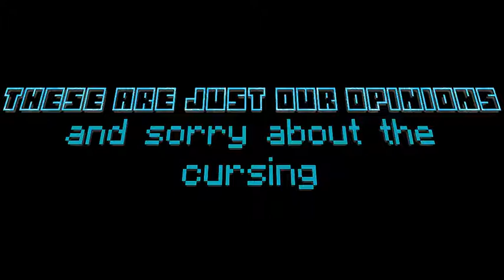F*cked up RWBY Pillows for sale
Listen to Dave and Siobhan dispense their sage like advice on these very odd pillows current for sale on amazon.

We cover the whole spectrum of entertainment & culture including TV, film, technology, comics, music, theatre, games, exhibitions, books, anime, collectables, festivals, conventions – with reviews, features & interviews. We also support creative talent and Kickstarter.